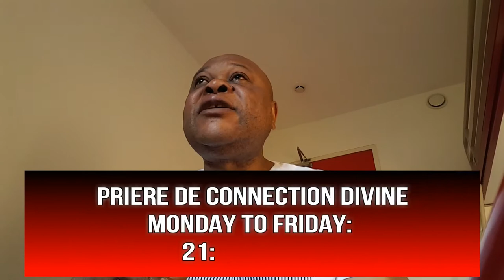GKAM TV: MESSAGE AUX SERVITEURS DE DIEU CHARLATANTS